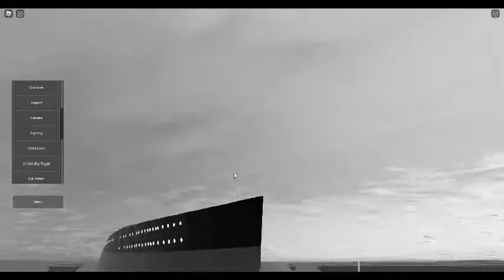Titanic Day Part 2